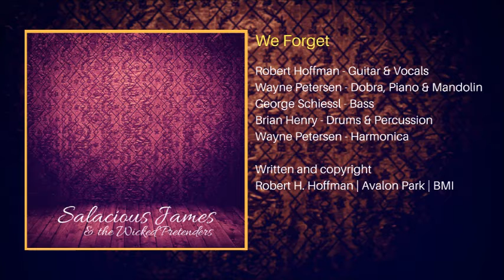We Forget - Salacious James & The Wicked Pretenders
One Earth Music Project featuring musicians from all over the world.

Self-titled album from Salacious James & The Wicked Pretenders

Written and copyright Robert H. Hoffman/Avalon Park/BMI and for free noncommercial use only.